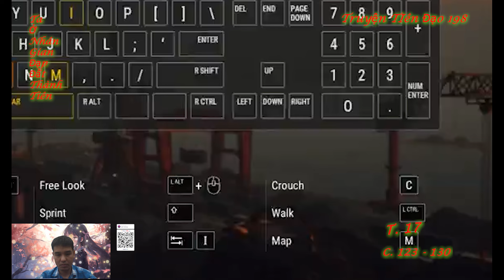Ta Ở Nhân Gian Đạp Đất Thành Tiên| Tập 17|Chương 123 - 130|Truyện Tiên Đạo 198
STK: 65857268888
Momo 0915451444